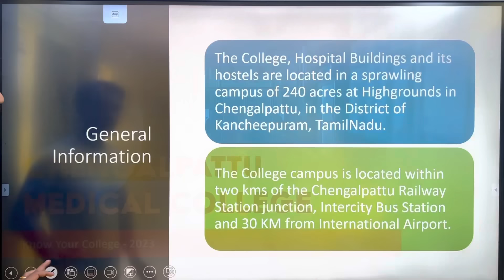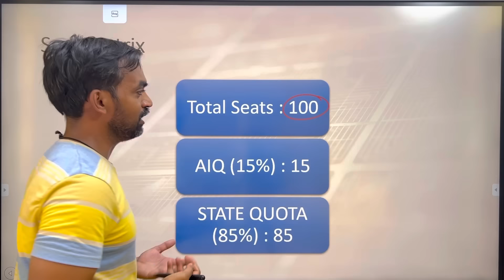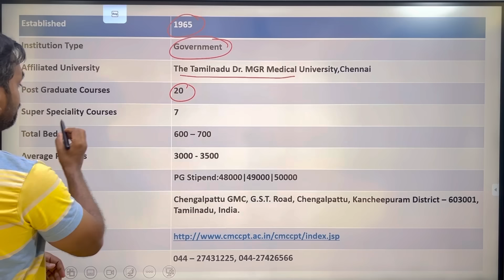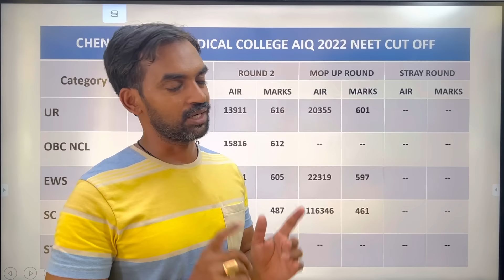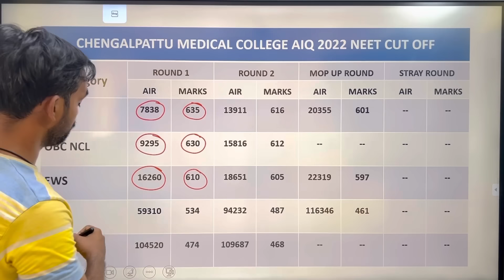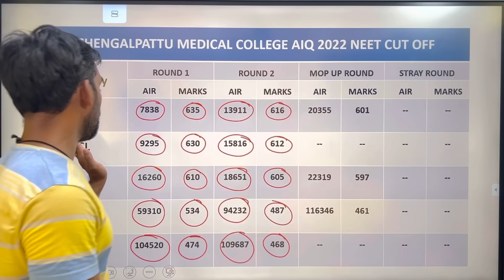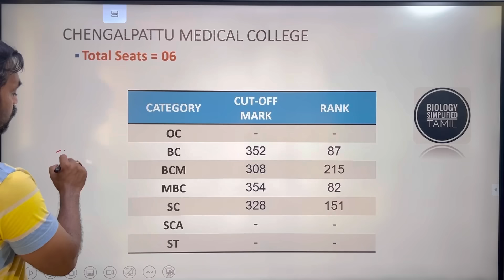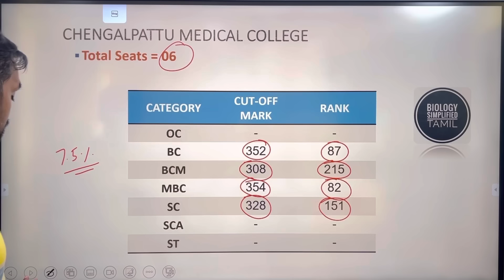Chengalpattu Medical College | Seat Matrix | Cut off 2023 | Know Your College - 2023